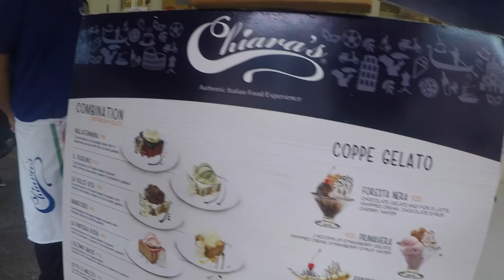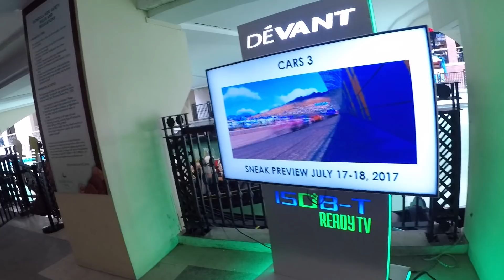PHILIPPINES VLOG | TARA SAKAY AT MAG SIGHTSEEING| VENICE GRAND CANAL